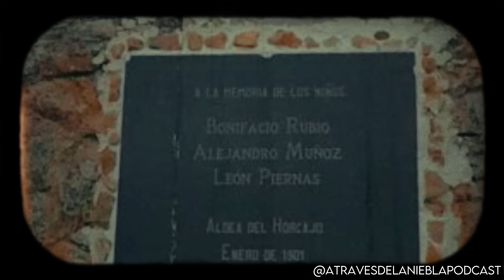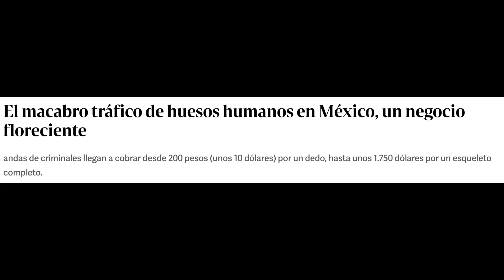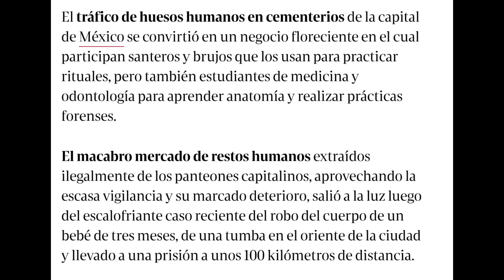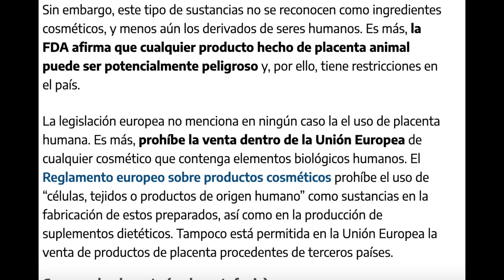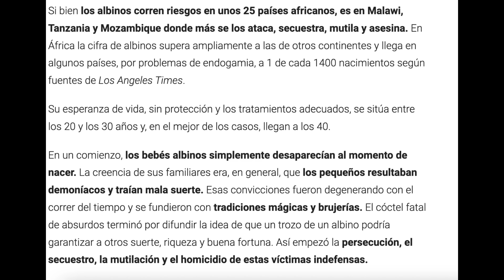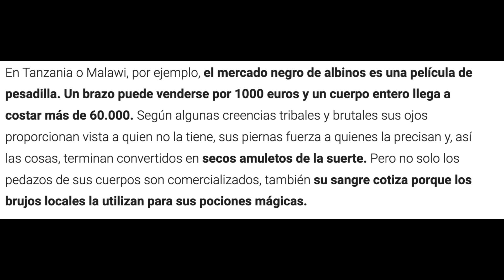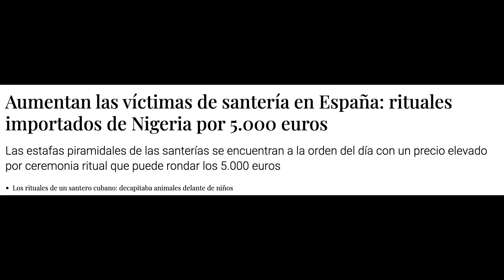El misterio de los niños del Horcajo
El 1 de enero de 1901, tres niños de Minas del Horcajo salieron rumbo al campo para recolectar frutas. Nunca regresaron.
La tragedia tomó un giro aún más siniestro apenas tres días después, cuando los cuerpos sin vida de los pequeños fueron hallados en el bosque, en circunstancias que distaban mucho de ser accidentales.
Estaban desmembrados, reducidos a esqueletos, y, lo más extraño, sus zapatos seguían puestos y junto a ellos reposaban sus gorras, repletas de frutos de madroño.